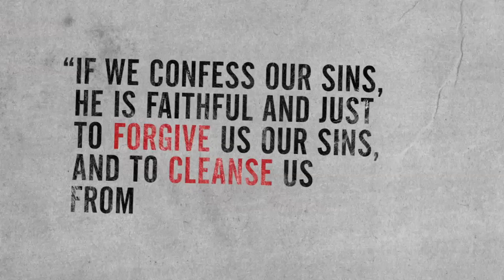Madman or Something Worse (Animation Extracts)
The animation work I've done for the short student documentary "Madman or Something Worse", isolated from the rest of the film.

Credits:
Motion Graphics & Design: Many Artists Who Do One Thing
Voiceover: Peter Brietbart
Music Score: Adam Felman
Sound Engineer: Dave Gamble